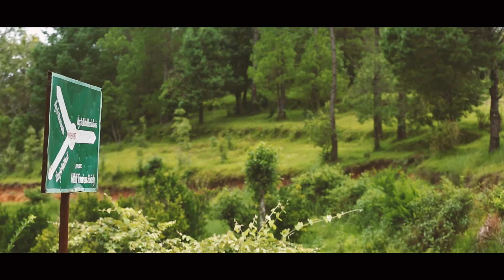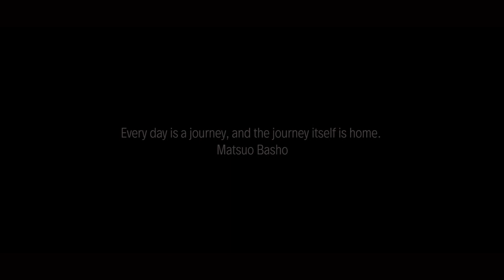Revitalising The old Route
One of unexplored areas lies in Mahabharat range between Namobuddha  to SindhuliGadhi and SindhuliGadhi to  Fikkal peak. The area is gifted with a combination of natural, cultural and historical/archeological heritage for tourism.

The Team of Our Dream City planning to have Community Based eco-trail feasibility study of Namobuddha - SindhuliGadhi - Fikkal  on Mahabharat Range.